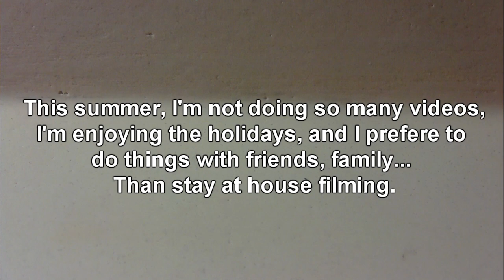W.Y.D.M.V?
Why you don't make videos? Some people questioned it to me, and this is why I don't do it. Thanks a lot to all the people who watch;)